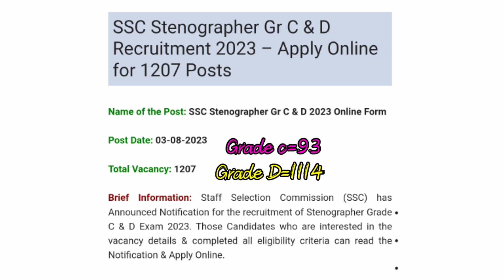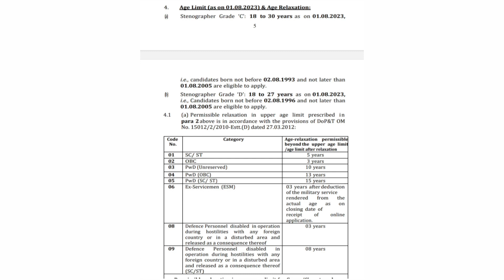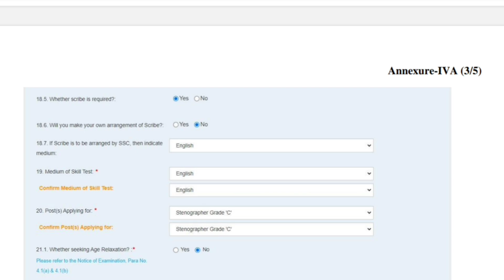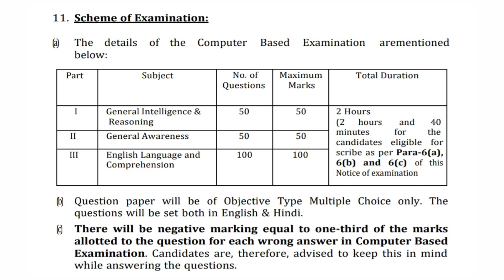ఇంటర్ అర్హతతో 1207 స్టెనోగ్రాఫర్ పోస్టులు విడుదల\last date 23 ఆగస్టు 2023